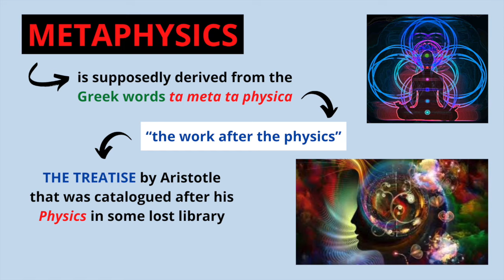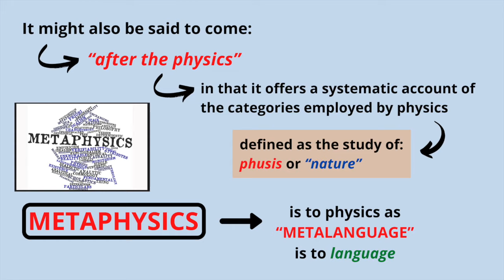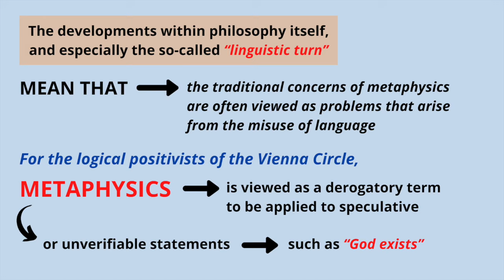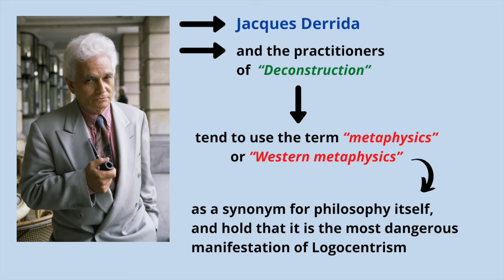What is Metaphysics?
This video lecture discusses very briefly the meaning, nature, and dynamics of the term "metaphysics" as one of the major branches of Philosophy.

Thanks! PHILO-notes